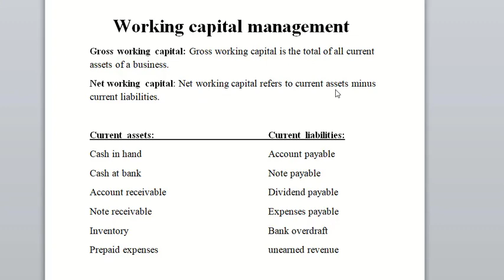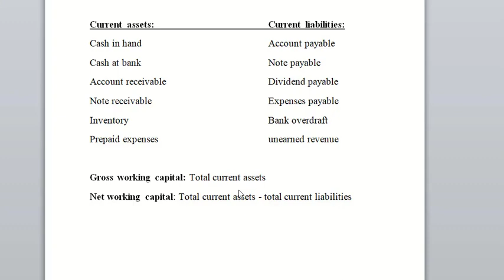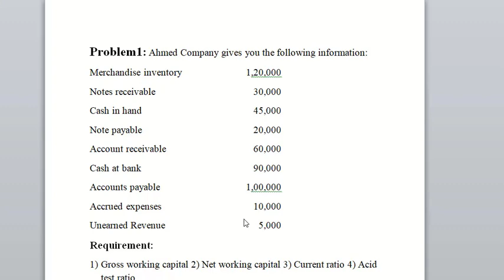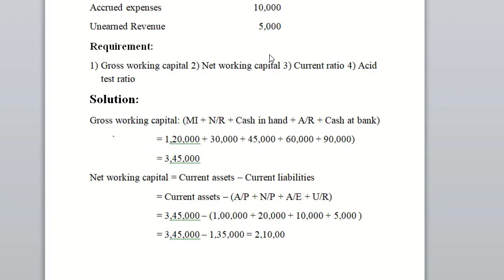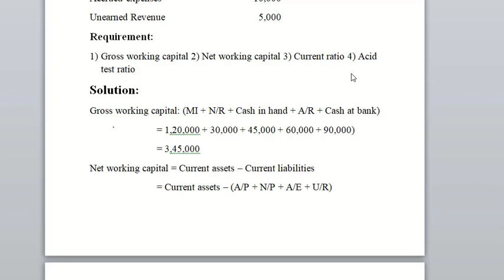Working capital management for 4th year 3rd year and MBA finale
Banglai working capital management
Banglai financial management
working management
Gross working capital: Gross working capital is the total of all current assets of a business.
Net working capital: Net working capital refers to current assets minus current liabilities.